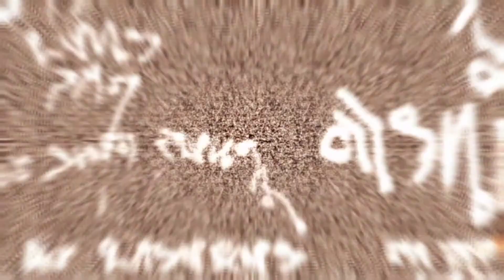E1 Intro to terror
I'm starting the newest lets play.  This is a good one coming. I can feel it.